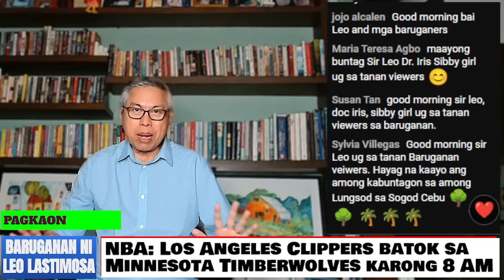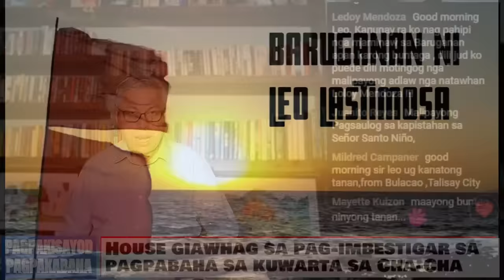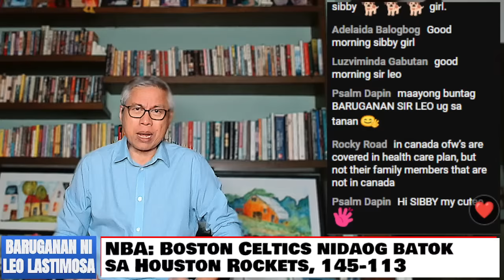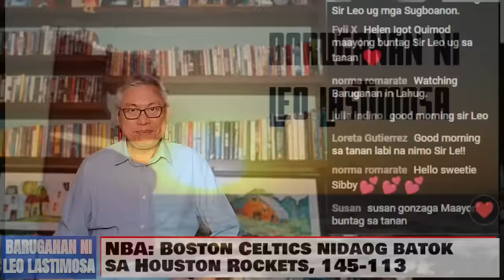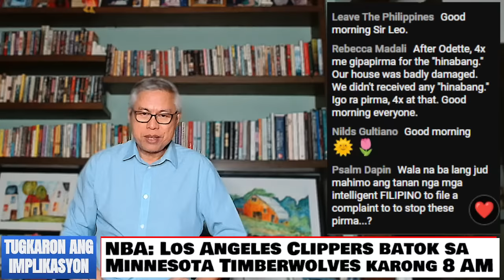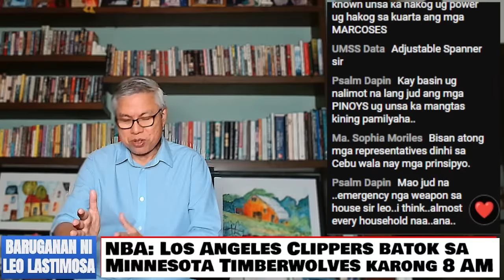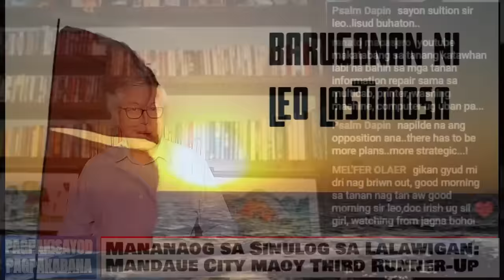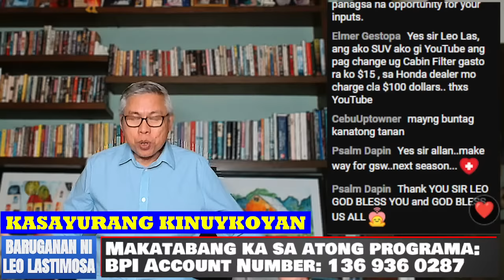Baruganan ni Leo Lastimosa | January 15, 2024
0:00 Headlines
4:03 Weather
13:05 Sinulog Winners (City)
17:30 Sinulog Winner (Province)
21:41 Oil prices
24:45 Transport protest
29:14 PhilHealth premium
35:38 Seniors discount
42:39 Cha-Cha probe
46:37 Imee v Martin
54:53 DSWD on Cha-Cha
1:00:24 Pirma timetable
1:05:53 Senate on Cha-Cha
1:10:36 Congress perks
1:16:13 House deception
1:20:44 Marcos beyond 2028
1:25:24 P2.3B WPS projects
1:31:08 House gadgets
1:37:13 Robredo campaign
1:46:31 PBA quarterfinals
1:50:43 NBA updates
1:56:40 Viewers' Views
2:03:24 Kasayurang Kinuykoyan